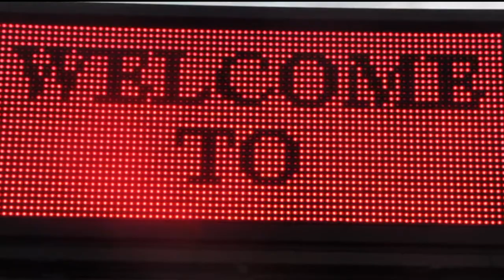WELCOME DISTRICT 4!! 2017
St Luke Church of God in Christ, Moorhead MS